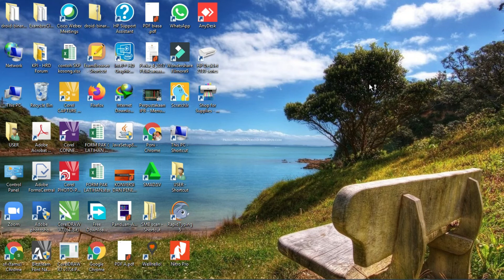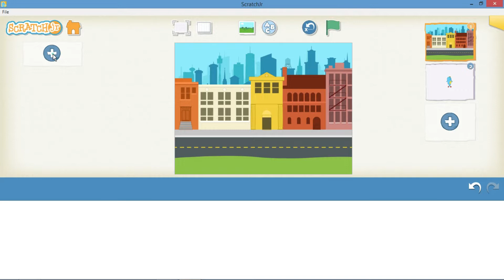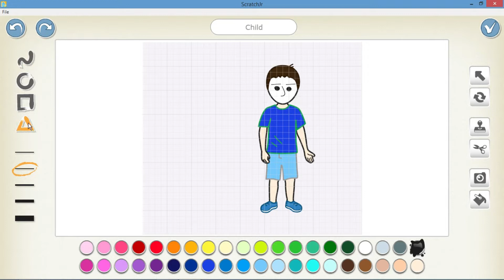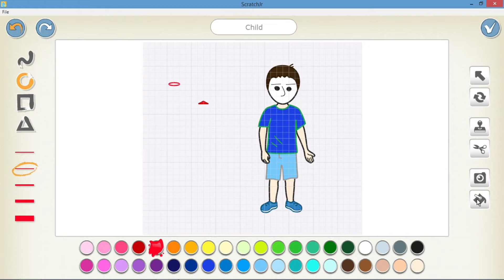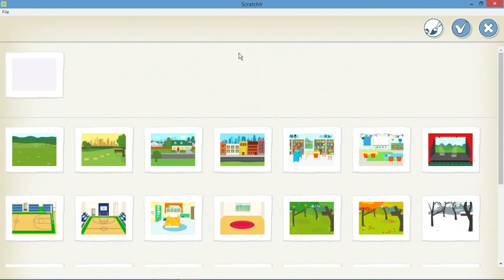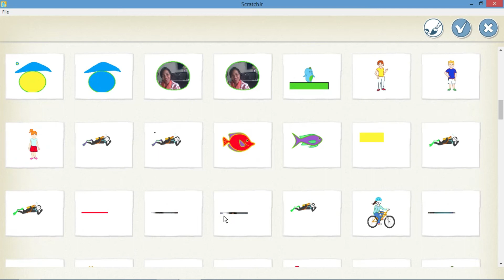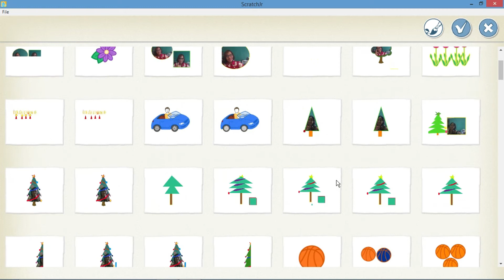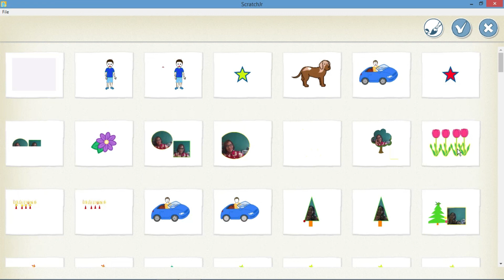Game scratchJr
Belajar membuat game sederhana menggunakan ScratchJr, selamat mencoba semangat ya...anak-anak hebat, Salam sehat selalu